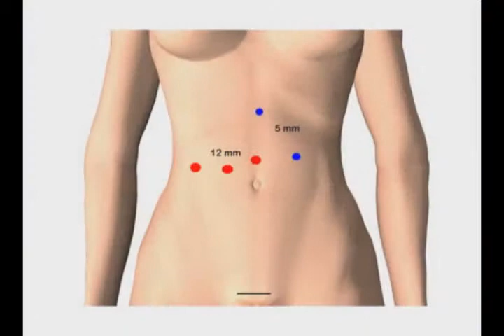Totally Laparoscopy Right Trisectionectomy Using Intrahepatic Glissonian Approach,Macel Ao.wmv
lecture from the 4o-Congresso do capitulo Brasileiro da IHPBA.-Joao Pessoa -paraiba -Brasil-
video presentation